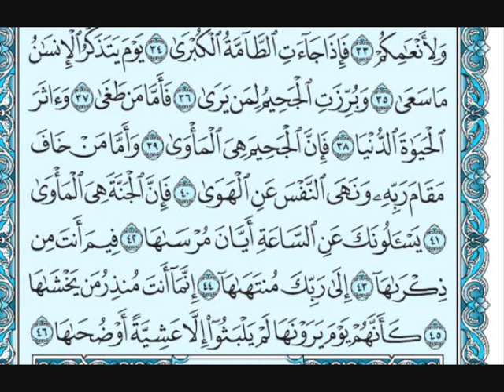Surah An Naziaat